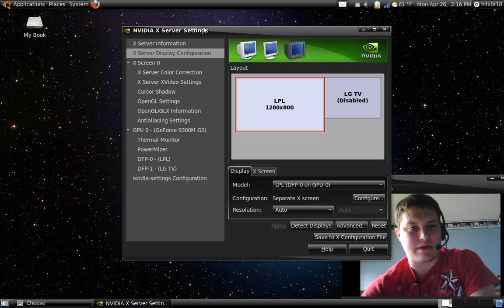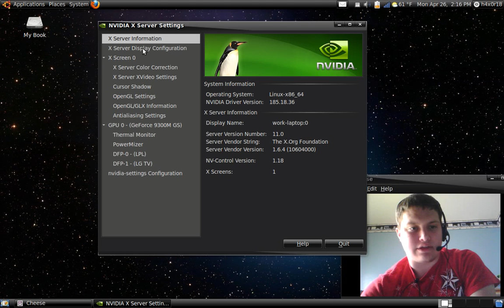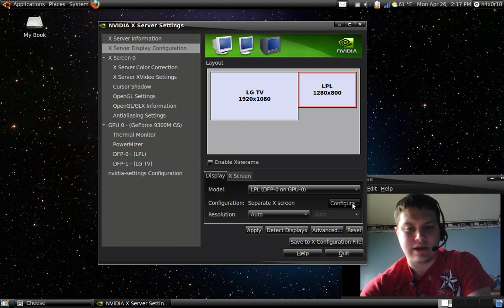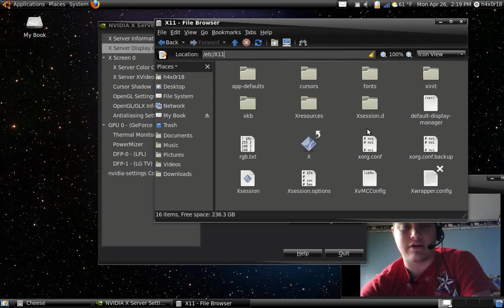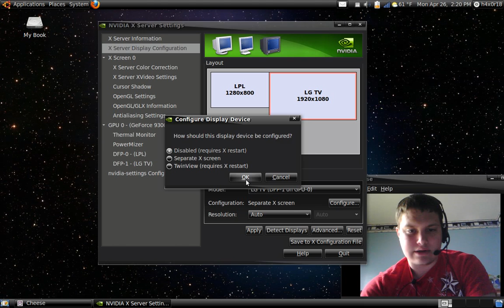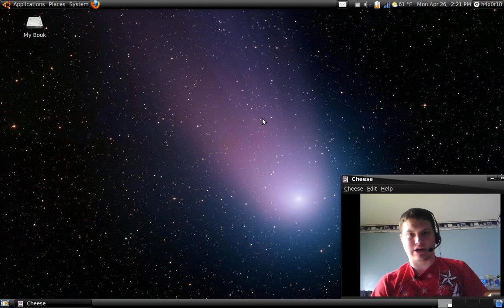How To: Configure Nvidia card for Ubuntu Linux via HDMI HDTV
In this video I show you how to get your nvidia card working with hdmi on your hdtv. Took me about 3 days of research to figure it out correctly.